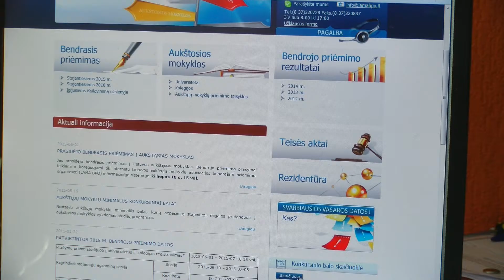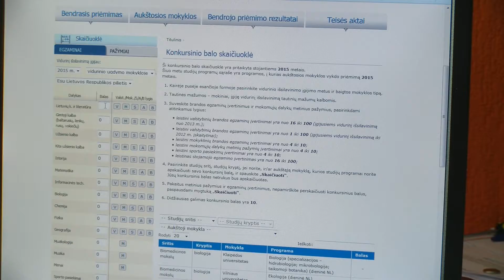Stojimai į aukštąsias mokyklas